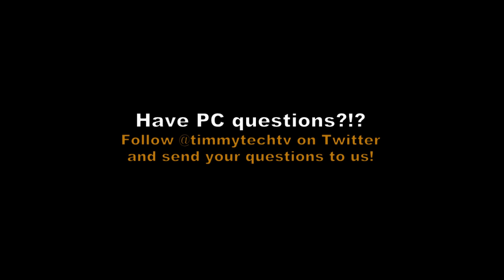How to install a Noctua NH-L9a CPU Cooler - TimmyTechTV